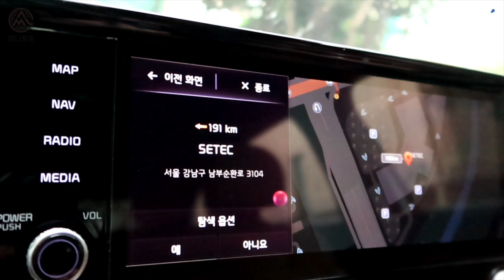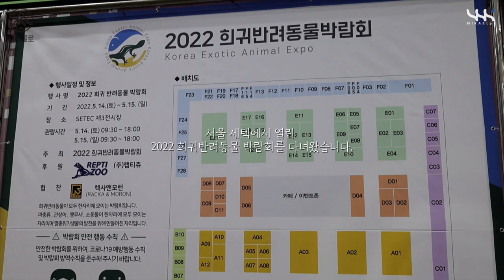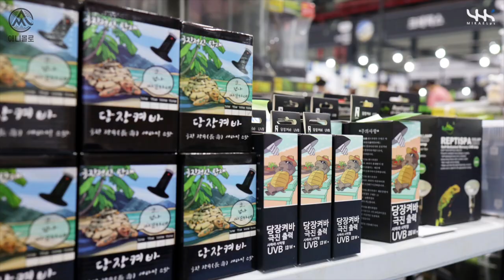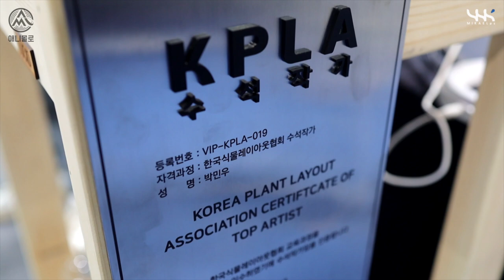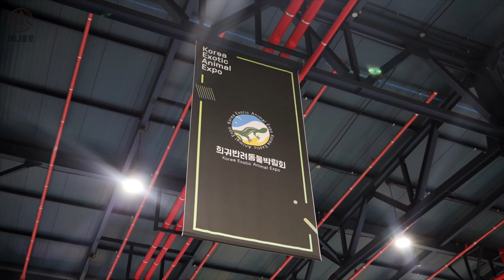공벌레가 무슨 주먹만합니다 ㅋㅋㅋㅋㅋ 2022 희귀반려동물박람회 SETEC [애니몰로TV]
2022 희귀반려동물 박람회

감성유튜버 미카엘님의 눈으로 본 방문 현장입니다.

다양한 파충류, 양서류, 절지류?
콩벌레? 공벌레? 등이 있는 영상인데요,